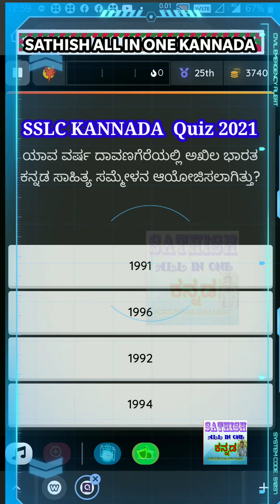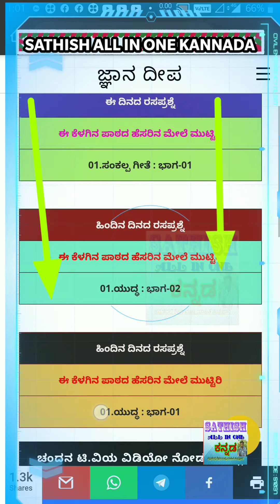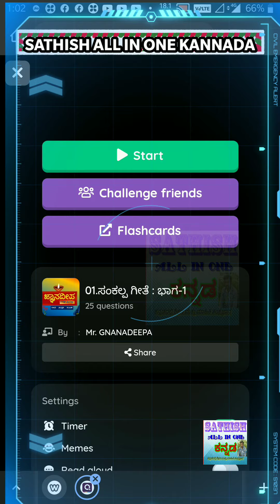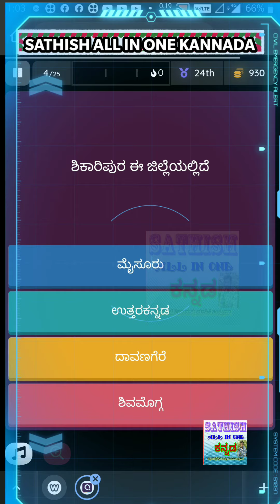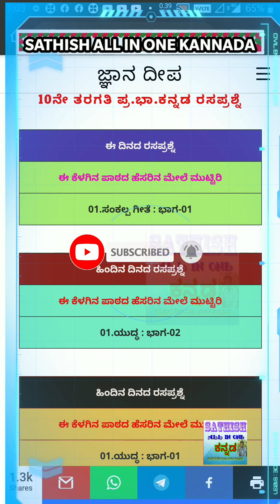SSLC QUIZ 2021| 10ನೇ ತರಗತಿ ಕನ್ನಡ ಕ್ವಿಜ್ 2021| ಭಾಗವಹಿಸುವುದು ಹೇಗೆ? 🤔|ಜ್ಞಾನದೀಪ| SATHISH ALL IN ONE KAN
SSLC KANNADA QUIZ 2021| 10ನೇ ತರಗತಿ ಕನ್ನಡ ಕ್ವಿಜ್ 2021| ಭಾಗವಹಿಸುವುದು ಹೇಗೆ? 🤔| ಜ್ಞಾನದೀಪ| SATHISH ALL IN ONE KANNADA

ಈ ಕ್ವಿಸ್ ನಲ್ಲಿ ಭಾಗವಹಿಸಲು ಈ ಕೆಳಕಂಡ ಲಿಂಕ್ ಅನ್ನು ಕ್ಲಿಕ್ ಮಾಡಿ: SSLC Kannada Quizzes

Special thanks to : ಜ್ಞಾನದೀಪ, ಬಸವರಾಜು ಸರ್

ನೀವು ನಮ್ಮನ್ನು ಇಲ್ಲಿಂದ ಫಾಲೋ ಮಾಡಬಹುದು
🔴 Sathish all in one Kannada

😊SATHISH ALL IN ONE KANNADA (Telegram Group )
ಹಲೋ ಗೆಳೆಯರೇ ಚಾನೆಲ್ಲಿಗೆ ಸ್ವಾಗತ.